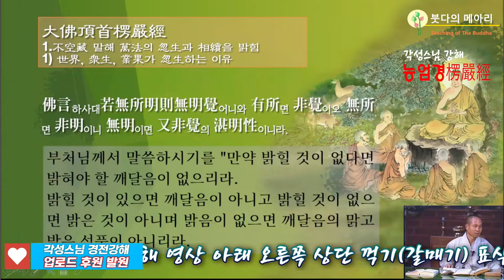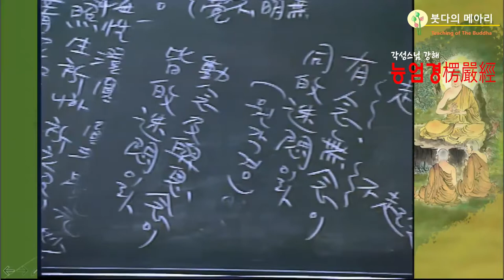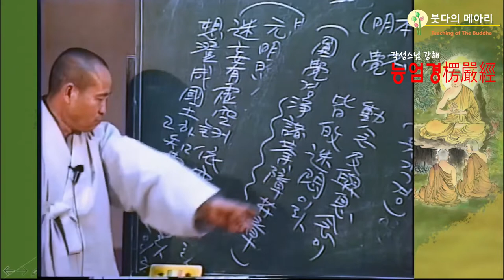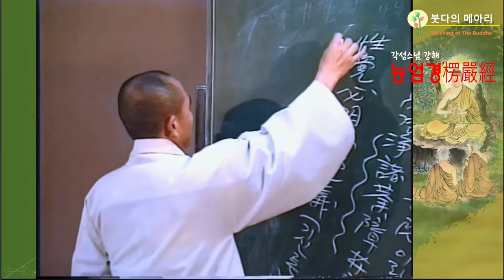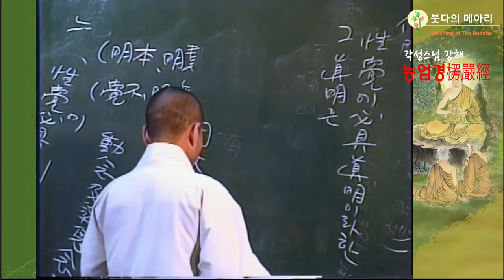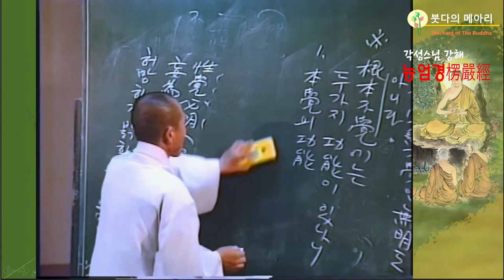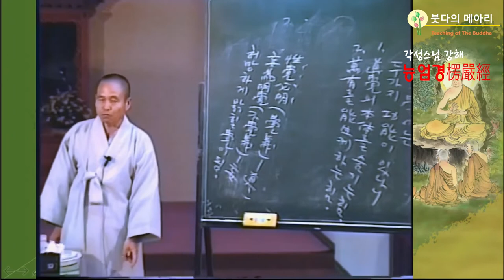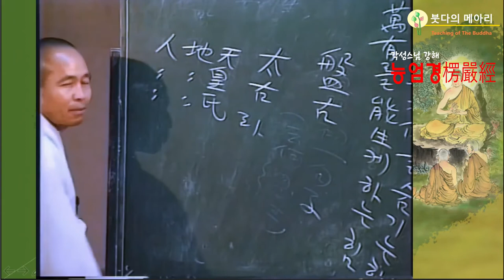각성스님 강해_능엄경 제117강 / 본래의 순수이성, 본래 밝은 마음자리에는 두가지를 다 초월한다.